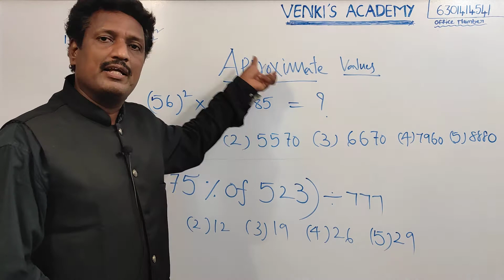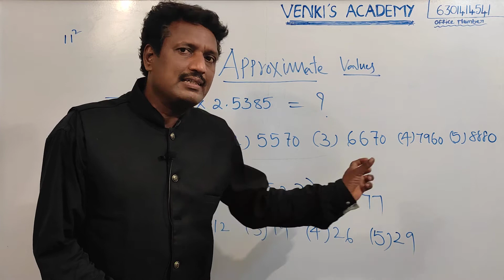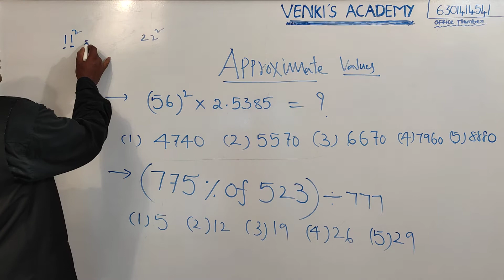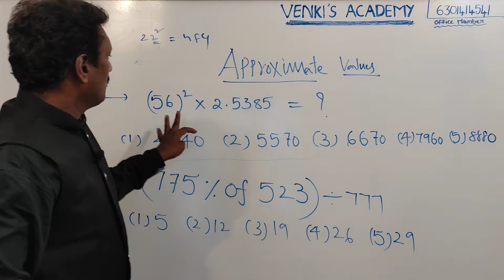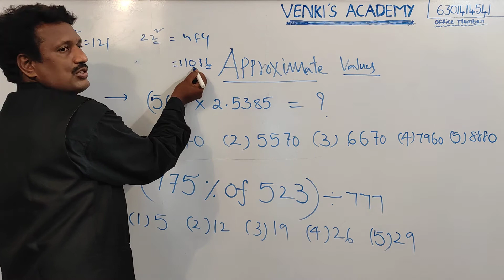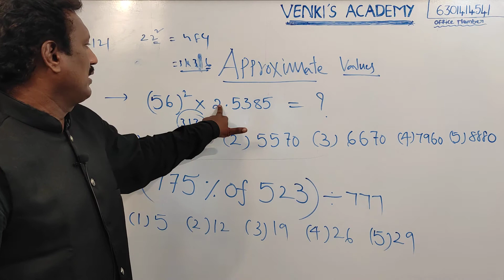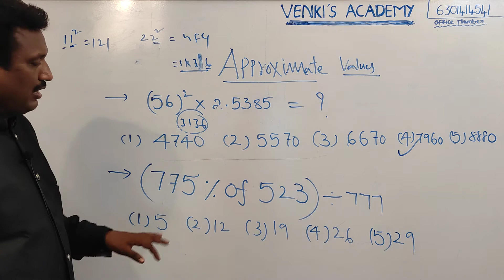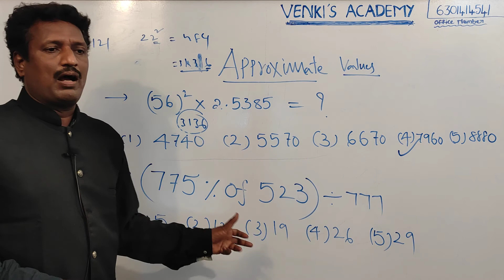Arithmetic tricks by venki sir | Approximate values |Arithmetic shortcuts & tricks in telugu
Arithmetic tricks by venki sir
My dear students this is our official app. Download from play store
This class is taken by Venkatesh who has 25+ years of rich experience in teaching Reasoning and Aptitude at famous institutes in New Delhi, Hyderabad, Nellore & Tirupathi.
Now the VENKI'S ACADEMY  is the leading & Result-Oriented Premier Institute  Centre giving  Coaching for  BANKS, SSC CHSL& CGL, RAILWAYS, SI & CONSTABLES in, CAT  at Nellore in Andhra Pradesh.
if you want to become a  government employee  "COME AND JOIN WITH US